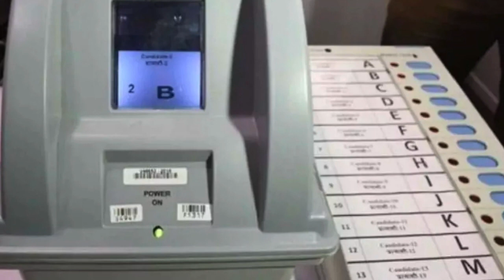Remote EVM मशीन से अब वोट कही से भी ड़ाल सकेंगे। Indian Election Commision develop REVM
भारत के चुनाव आयोग (ECI) ने रिमोट इलेक्ट्रॉनिक वोटिंग मशीन (RVM) के लिए एक प्रोटोटाइप विकसित किया है जिसका उद्देश्य पूरे भारत में घरेलू प्रवासियों के लिए मतदान की सुविधा प्रदान करना है।